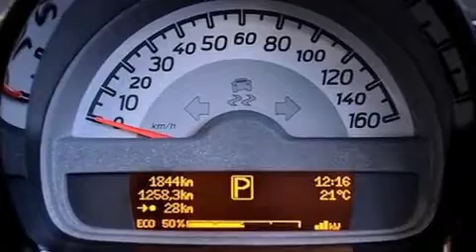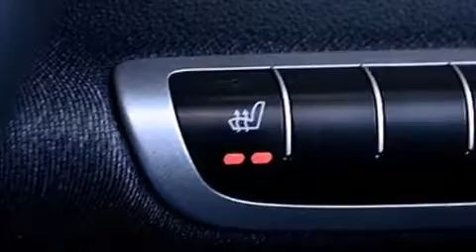2015 smart fortwo electric drive cab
Mercedes-Benz Rive Sud
4844 Boul. Taschereau
in Greenfield Park, QC J4V 2J2

Affichant moins de 1000 km au compteur, ce v��hicule d'occasion pr��sente un excellent rapport qualit��-prix. �� l'int��rieur, il est ��vident que le confort et la commodit�� ont ��t�� des priorit��s, avec: l'ouverture automatique de la glace du conducteur, un ordinateur de bord, un afficheur de la temp��rature ext��rieure, phares �� contr��le automatique, r��troviseurs ext��rieurs chauffants, toit ouvrant �� commande ��lectrique, et un climatiseur. Ses ��l��gantes roues en alliage contribuent �� son efficacit�� dynamique. Les occupants de ce mod��le voyageront en toute s��curit�� gr��ce aux caract��ristiques suivantes: coussins gonflables �� l'avant, coussins gonflables aux genoux, arceau de s��curit�� en cas de retournement, syst��me antipatinage, syst��me d'assistance au freinage, un avertisseur d'urgence, et freins antiblocage. Les essuie-glaces �� balayage intermittent se mettent automatiquement en marche d��s la premi��re goutte de pluie. Venez rencontrer notre exp��riment�� personnel des ventes qui se fait une obligation de r��pondre �� vos besoins. Nous vous aiderons �� trouver le bon v��hicule au prix qui respecte votre budget. Prenez quelques instants pour effectuer un essai routier!